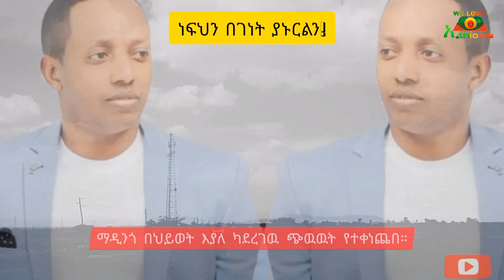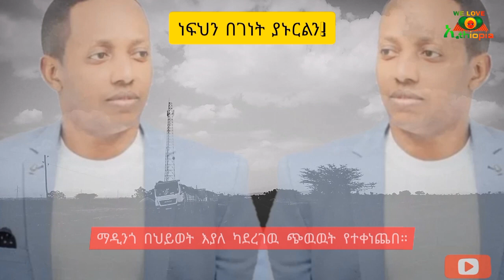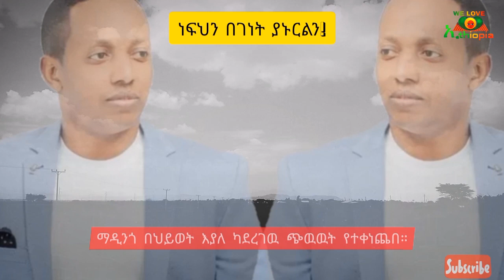ማዲንጎ በህይወት እያለ ስለ ገጠመዉ አደጋና ሌሎች ያልተሰሙ | Madingo_Afework | Sami_Studio | Ethiopia@erq-maed-TV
ማዲንጎ በህይወት እያለ ካደረገዉ ጭዉዉት የተቀነጨበ።
madingo_afework, sami_studio, ethiopia, yeselam_gebeta, የሰላም_ገበታ, endalk_assefa, erk_mead, የእርቅ_ማእድ, astaraki, አስታራቂ, የፍቅር_ታሪክ, love_story,